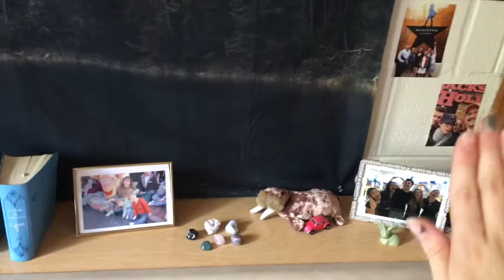Madeline Is Here Friends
sorry this was late!! I have no excuse...